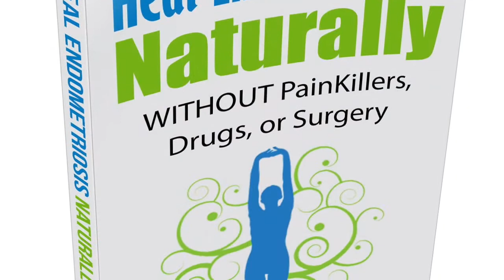Endometriosis - Heal Endometriosis Naturally - Stacey Interview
Endometriosis
12 Week Practitioner Foundation Programme